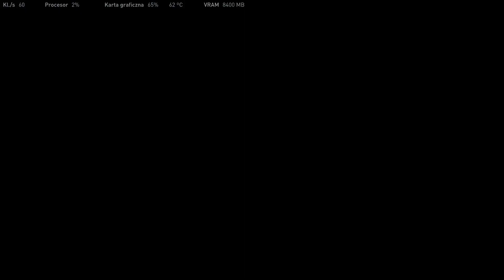O NIE! To jest TA scena! The Last of Us Part 1 PC odcinek 10!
Kocham Gry, a Ty? O NIE! To jest TA scena! The Last of Us Part 1 PC odcinek 10!

🖥 Mój PC:
- Kingston Pamięć DDR5 Fury Beast Black 16GB(2*8GB)/5600 CL40
- 2x ASUS VX24AH